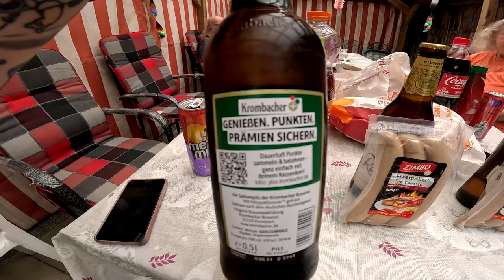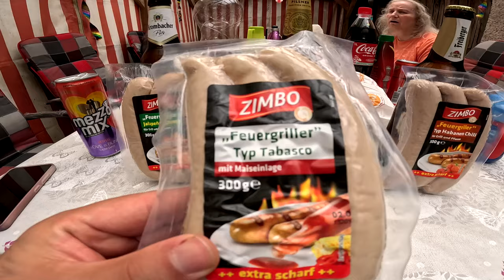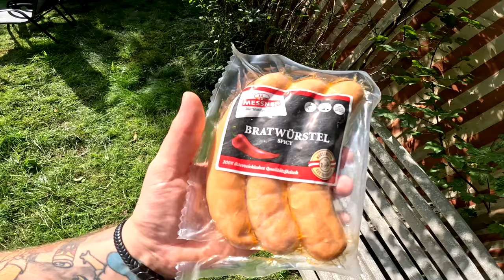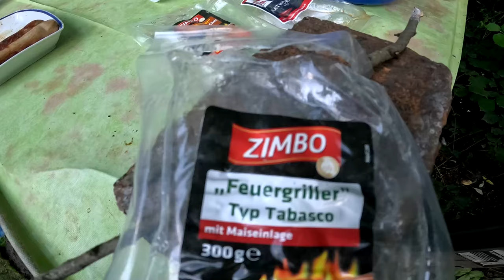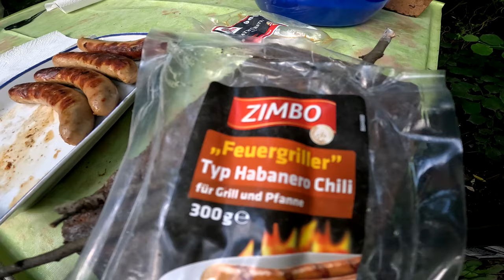ZIMBO FEUERGRILLER VLOG (Jalapeno Cheese / Tabasco / Habanero Chili) | Ramses Kitchen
GUMMA !!!